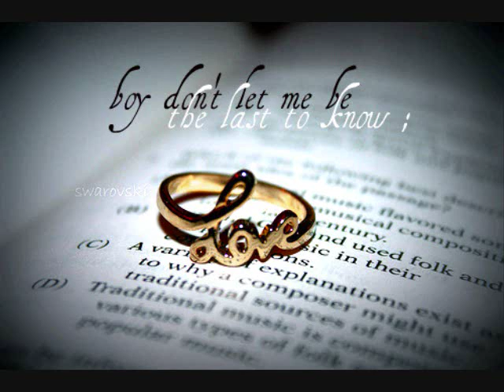Last To Know - Karina Pasian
love karina's songs, especially this one :) enjoooyy.